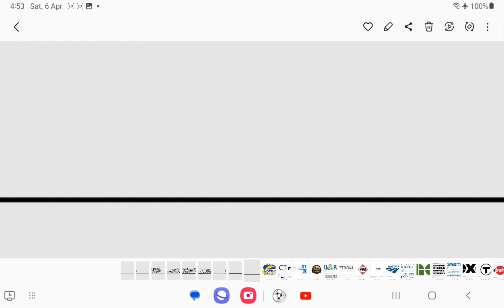Disney pixar to loud of whistle series